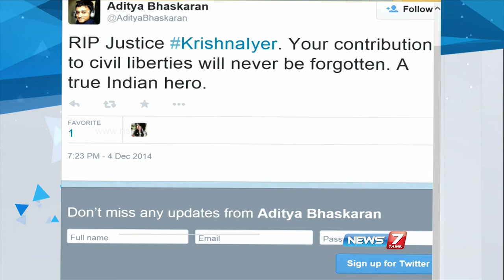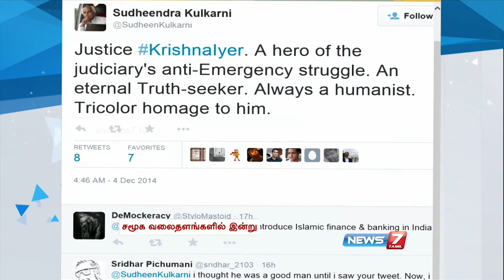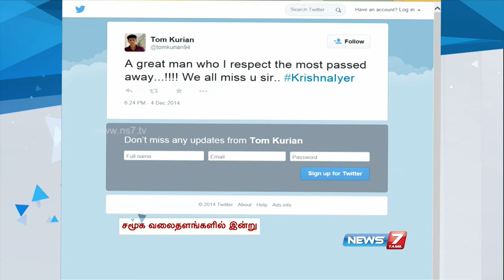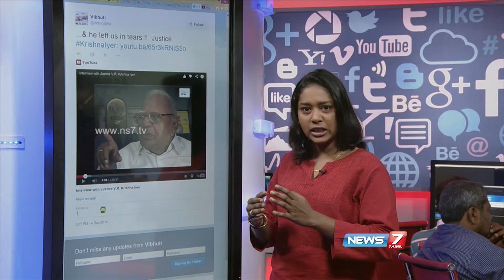Legendry jurist & Human rights crusader V.R.Krishna Iyer's yeoman service recalled 2/3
India's technologically most advanced News Channel